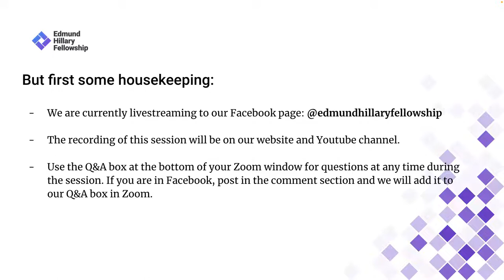Mental Health and Breakthrough Therapeutics with Tim Ferriss & Dr Suresh Muthukumaraswamy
Watch EHF Fellow Tim Ferriss as he interviews scientist Dr Suresh Muthukumaraswamy, Associate Professor, School of Pharmacy, University of Auckland about their project on mental health.

Suresh’s main research interests are in understanding how therapies alter brain activity and in developing methodologies to measure these changes in both healthy individuals and patient groups. His previous studies have involved a range of compounds including hallucinogens (ketamine, LSD, psilocybin), anaesthetics (propofol, dexmedetomidine), anti-epileptics (vigabatrin, perampanel, tiagabine) and GABA-enhancers (zolpidem, gaboxadol). Suresh’s research has used a wide-range of neuroimaging techniques including magnetoencephalography, electroencephalography, functional magnetic resonance imaging and magnetic resonance spectroscopy.

This session was held on 10th of May 2022 NZT